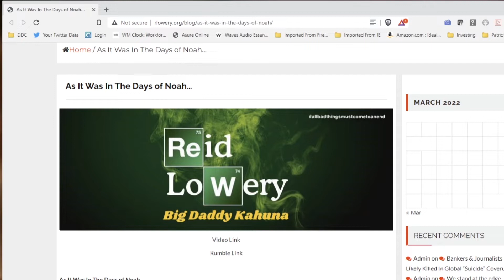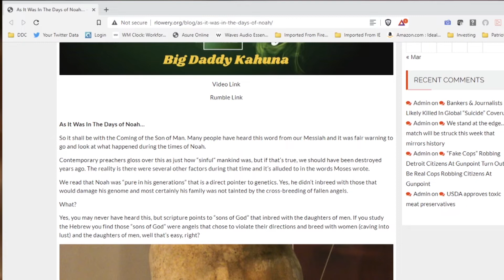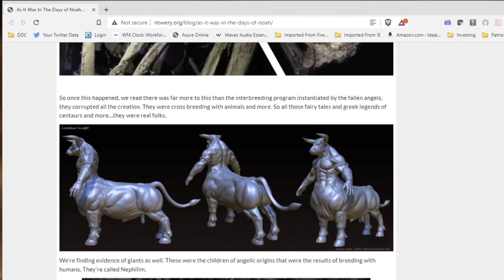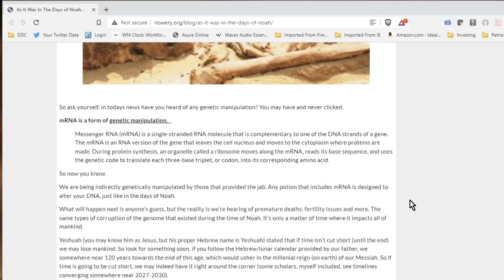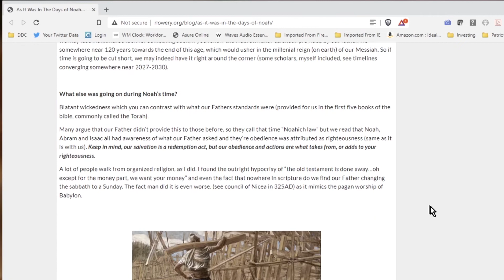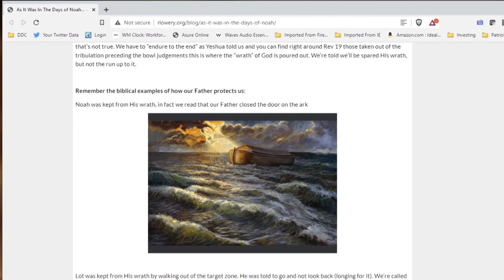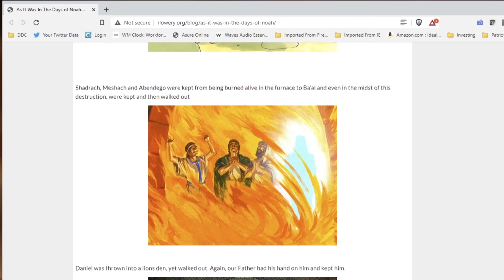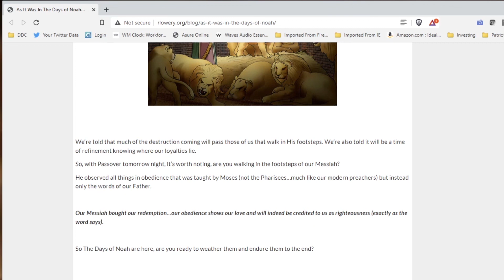As It Was In The Days of Noah...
There was far more than wickedness in the days of Noah, it goes into genetic manipulation. Yes, they had it there too...and we're going to learn about it.